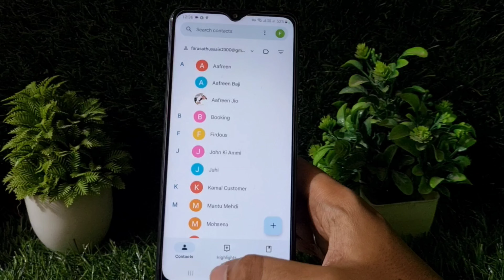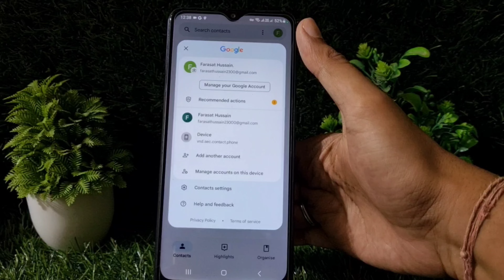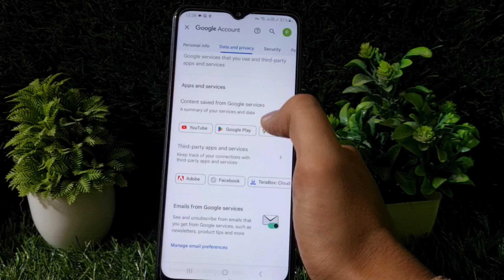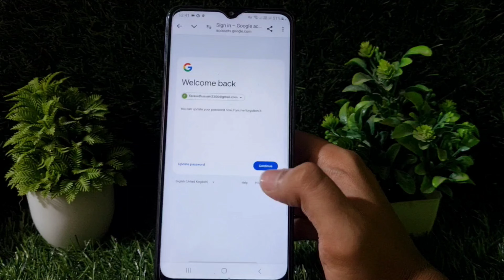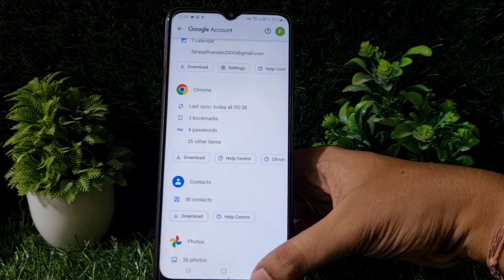Recover Google Account Contact Number | How to Restore Google Deleted Contact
restore contacts from google account
google contacts
how to restore contacts from google account
how to recover contacts from google account
recover deleted contacts from google account
recover deleted contacts
google account se contact kaise nikale
recover contacts from google account android
Hashtag used